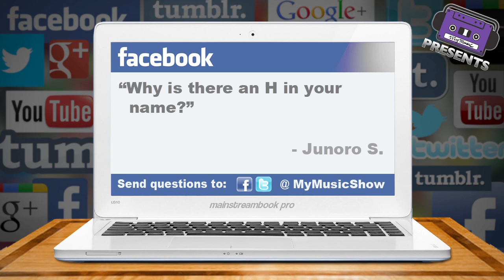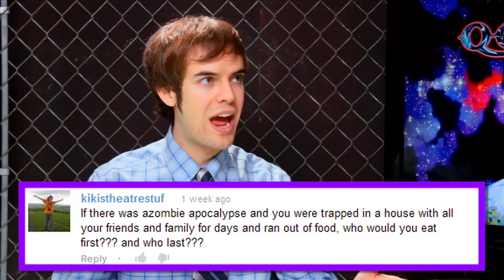FLOSSING ZOMBIES w/ Meghan Tonjes (MyMusic Presents Ep. #15)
Meghan Tonjes performed "The Fault is in our Stars" and "This Year" live from the MyMusic Studio.

Don't just watch... ENGAGE!
SEND US STUFF:
MyMusic